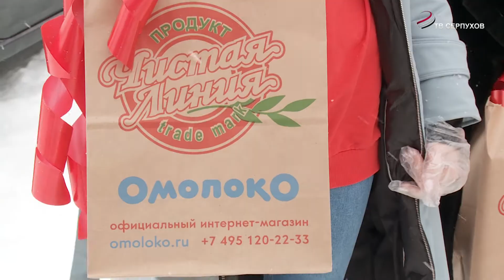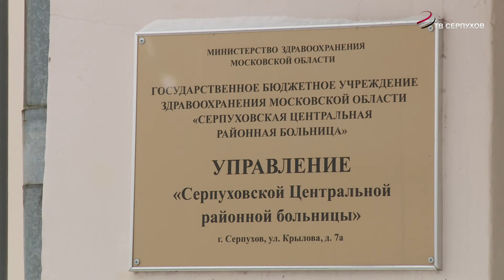Подарки для героев пандемии